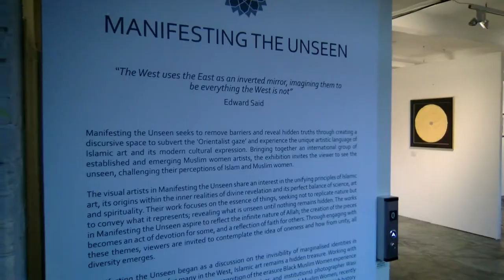Muslim Art News package